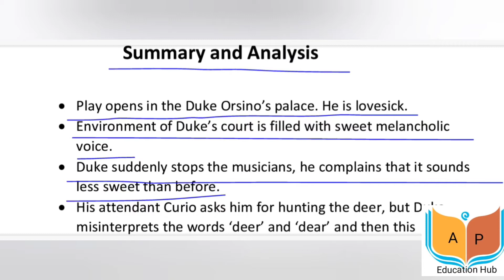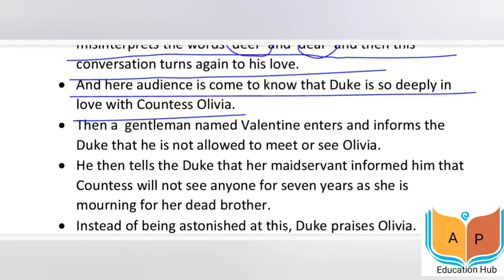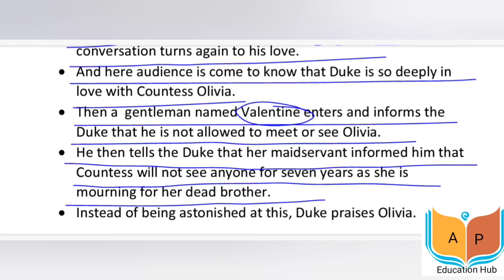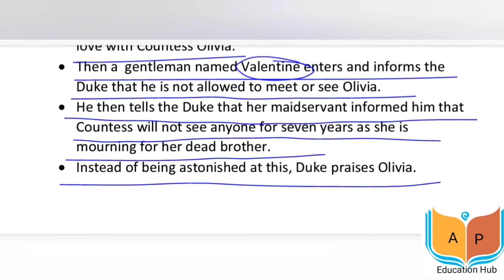Twelfth Night by William Shakespeare// Act 1, Scene 1 (Summary and Analysis)//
Twelfth Night Act 1, Scene 1 Summary and Analysis in Hindi